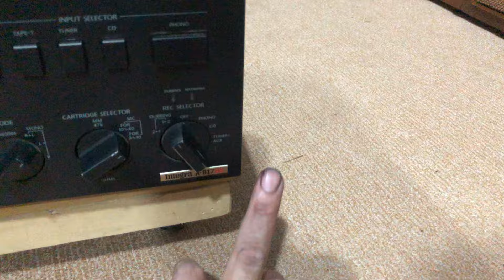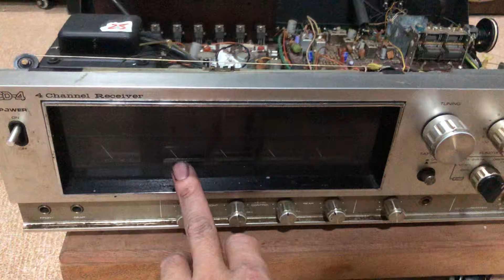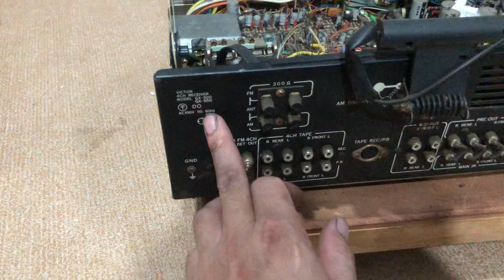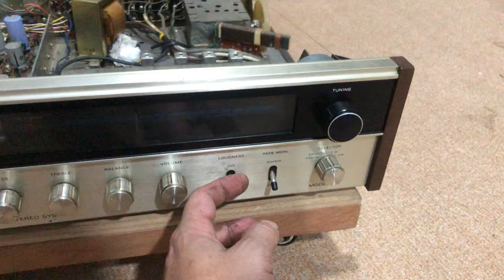16/10 BÁO GIÁ 10 SẢN PHẨM ÂM LY NHẬT BÃI GIÁ RẺ BẤT NGỜ CÁC BÁC XEM VÀ THAM KHẢO LH 0366611435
Thanh Tung Audio chuyên cung cấp và buôn bán âm thanh nhật bãi tuyển chọn, với kinh nghiệm tuyển chọn loa trên 5 năm. Đến với thanh tung Audio bạn thoải mái lựa chọn các loại loa nghe nhạc, loa hát karaoke, âm ly nghe nhạc chất lượng, uy tín từ Nhật Bản, Châu Âu tới tay người dùng.

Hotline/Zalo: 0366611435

© Bản quyền thuộc về Thanh Tung Audio

Copyright by Thanh Tung Audio